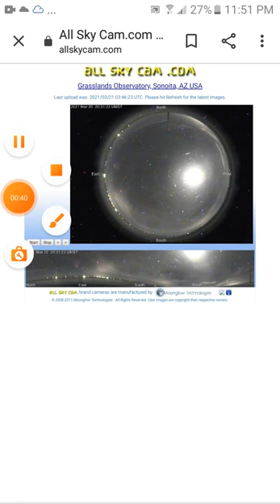the comet is in the east